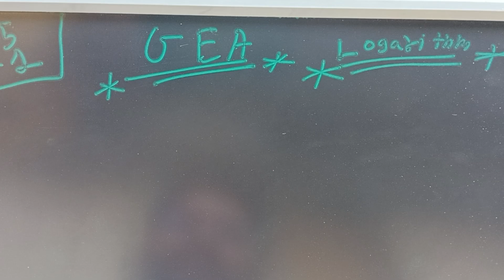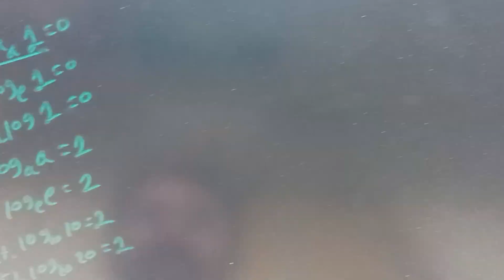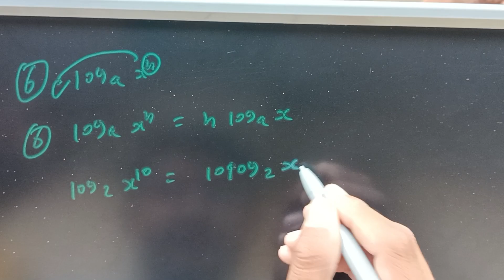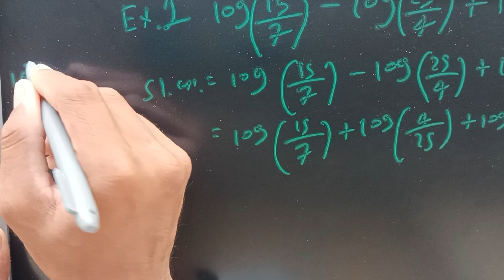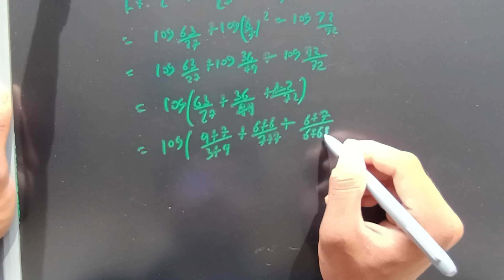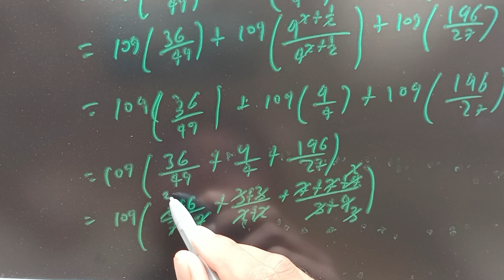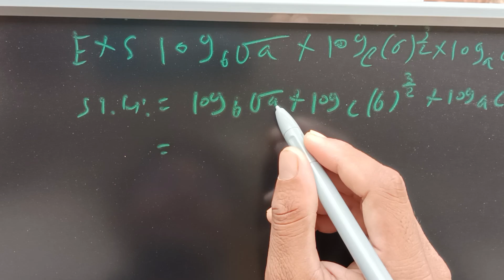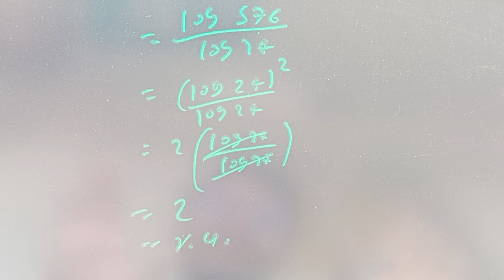Unit No:-1Determinant and Function Part:-5 Topic:-Logarithm GTU,Mid Imp Methods સાથે.Diploma Eng.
👉Unit No:-1 Determinant and Function [ Part:-5]
👉Topic:-Logarithm GTU,Mid Imp Methods સાથે.
👉Mathematics-I All Chepter Video Lecturer Best Playlist. Diploma Engineering.
👉 All video lecture chapter wise.GTU Mid,IMP questions સાથે.
👉આવા Important  વિડીયો મિડ એકઝામ જીટીયુ એક્ઝામ માટે જોડાઓ અમારા whatsapp ગ્રુપ.
👉GTU Related Regular and important information Videos query Joint WhatsApp Group